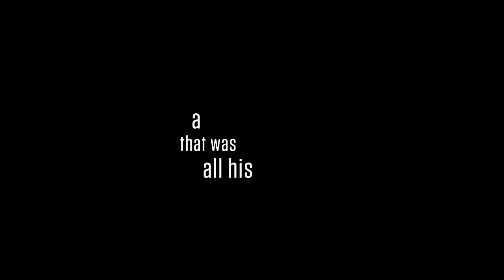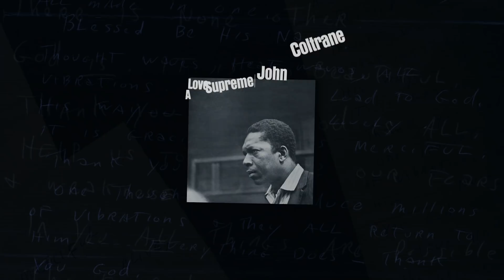Chasing Trane: The John Coltrane Documentary (Tuesday Film Series 5.9.2017)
The film explores the global power and impact of the music of John Coltrane and reveals the passions, experiences and forces that shaped his life and revolutionary sounds.